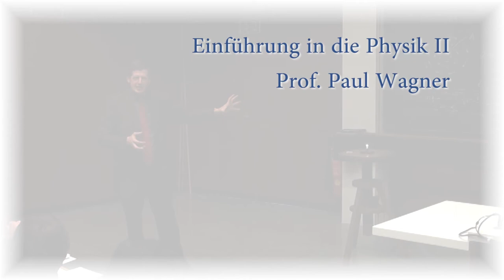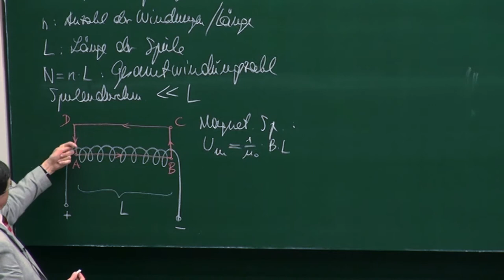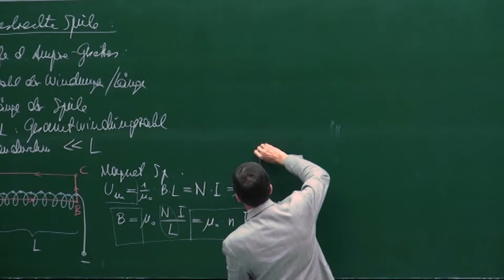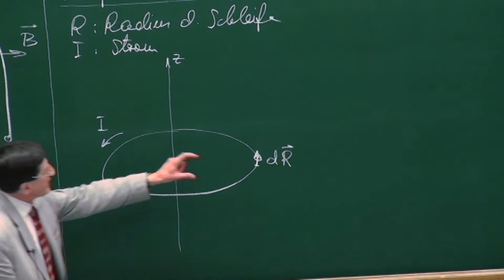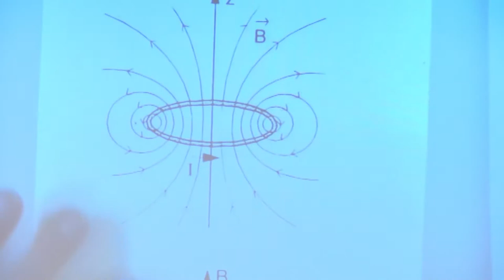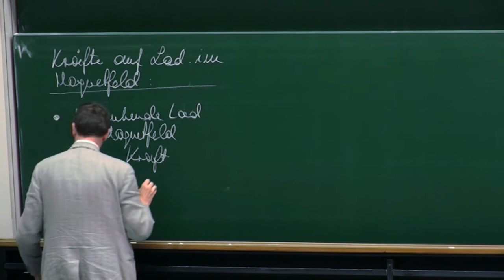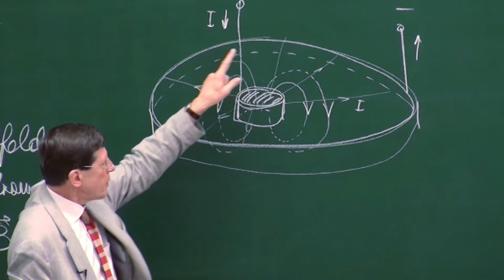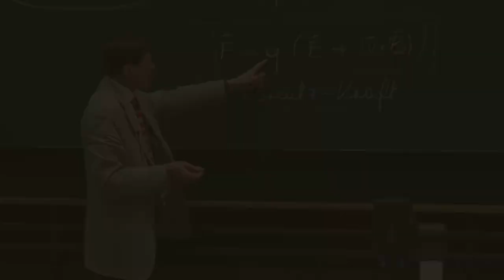PH II - 21 Magnetfelder einfacher Geometrien, Lorentz Kraft